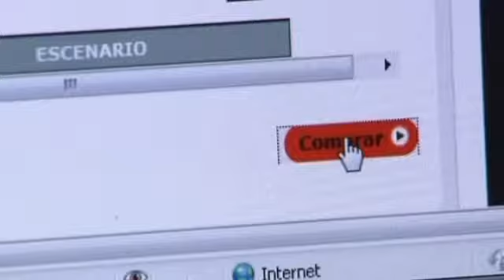Un número de teléfono en el brazo de un niño: clave para que no se pierdan en las aglomeraciones